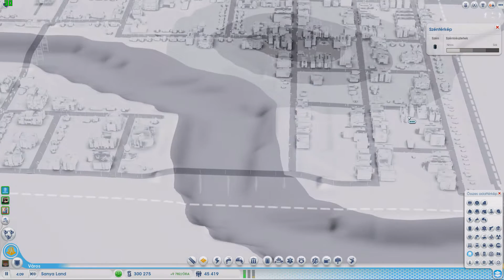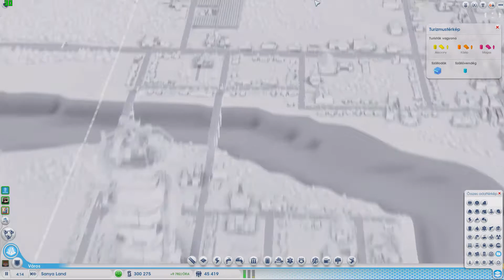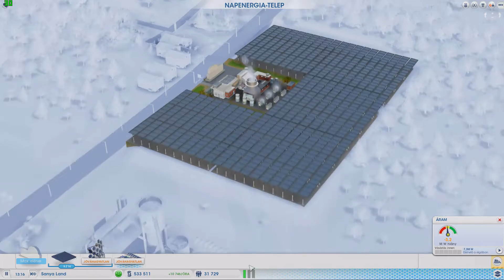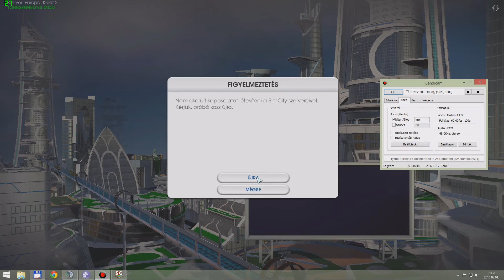SimCity 3. évad 3. rész MakaM, Prosky, Laci, Sanya. Mega, Elittorony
Építünk mindannyian egy-egy szép városkomplexumot SimCity játékban.

SimCity complete edition: A Jövő városai kiadás